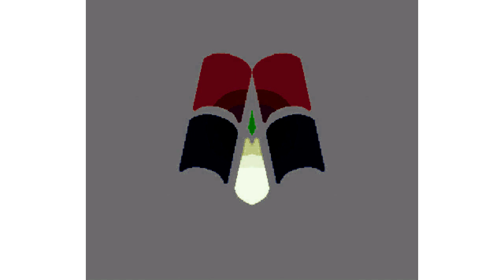All Windows Animations From MS Paint Updated in G Major 405